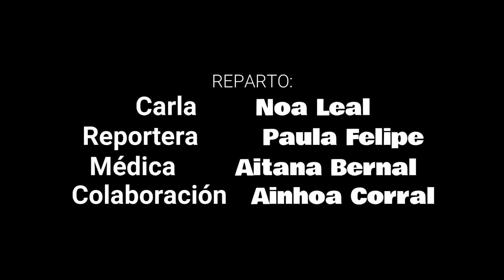Donar sangre, salva vidas IES Torre de los Espejos